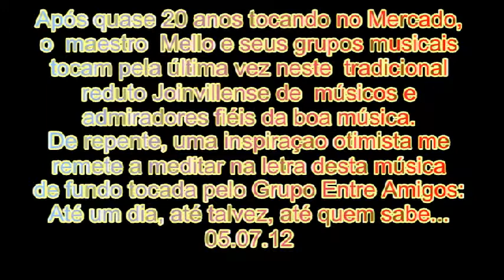Toquinho: É o amor - Despedida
Local: Mercado Público de Joinville- SC , em 05.07.12, quinta
Acompanha: Mello e Banda; Mello: teclado,  Jorge: violão, Zezinho: bateria, Garga: trompete, Abdiel: saxofone, Jamaica: baixo, Jackson: teclado, Fabrícia: violino